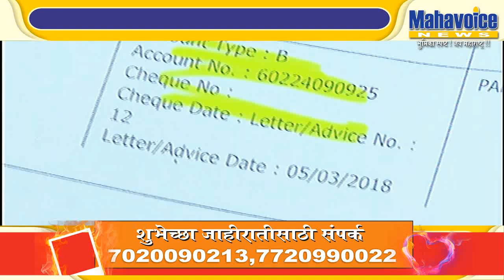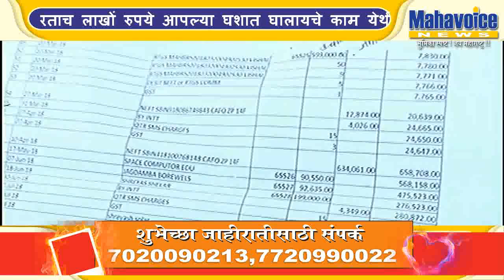कागदोपत्री काम दाखवून लाखों रुपयांचा भ्रष्टाचार....कुठे घडला ?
बीड जिल्ह्यातील नांदूर हवेली या गावात नुकताच समोर आलाय . कामात अनियमितता करत व  काम न करताच लाखों रुपये आपल्या घशात घालायचे काम येथील ग्रामसेवक आणि सरपंचांनी केलंय . या संदर्भात गावकऱ्यांनी बीड जिल्हा परिषदेच्या मुख्याधिकाऱ्यांकडे तक्रार केलीय . तक्रार केल्यावरून चौकशीला समोर जाण्याची वेळ आल्यानंतर , 2017 ला उचललेल्या निधीतून काही काम सध्या सुरू केली आहेत .